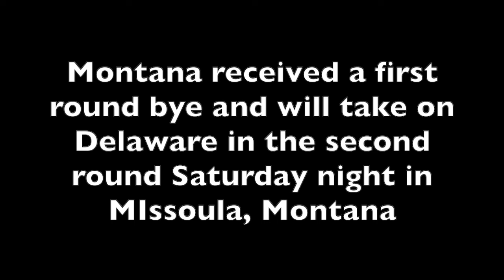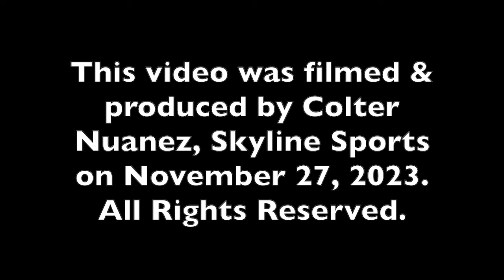Montana Football press conference - Hauck, Gubner, McDowell on Delaware, FCS Playoffs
Montana won its seventh straight game by thrashing rival Montana State 37-7 to end the regular season. The win sewed up the outright Big Sky Conference championship and secured the No. 2 seed in the FCS playoffs for UM.

Montana received a first round bye and will take on Delaware in the second round Saturday night in MIssoula, Montana.

The Blue Hens are 9-3 after a 36-34 win over Lafayette in the first round of the playoffs.

The last time Delaware and Montana played was in 1993 when the Blue Hens posted a 49-48 win over the Griz in the first round of the Division I-AA playoffs.

On Monday November 27, 2023, Montana head coach Bobby Hauck, DT Alex Gubner and QB Clifton McDowell addressed the media.